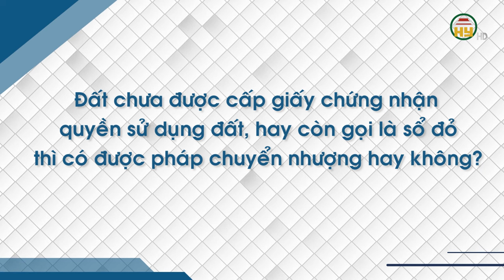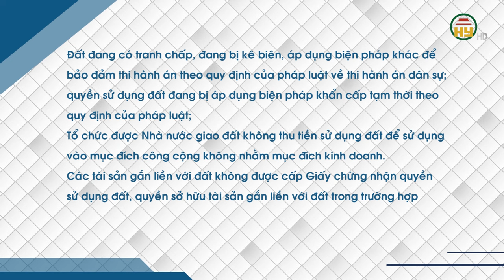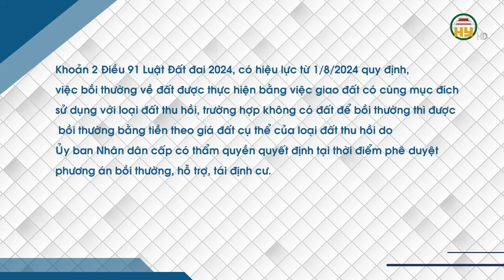Luật sư nói gì về Luật Đất đai mới - Lưu ý cần biết khi giao dịch các vấn đề liên quan đến đất đai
Hưng Yên TV | Luật sư nói gì về Luật Đất đai mới - Lưu ý cần biết khi giao dịch các vấn đề liên quan đến đất đai
Xin mời xem thêm
Tiktok: Truyền hình Hưng Yên
Facebook: Đài Phát thanh và Truyền hình Hưng Yên
Zalo: Đài PTTH Hưng Yên